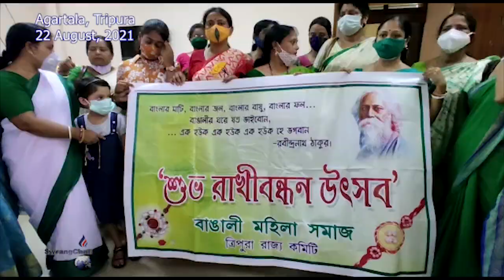II Rakhi Bandan Palailaikha Bangali Jubo Somaj II